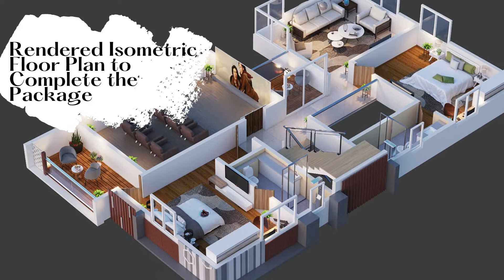Modern House Rendering Services | House Visualization Services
If you are searching for a 3D Renderer who will help you to visualize your dream house, then you have come to the right place. We offer the complete visualization of your house and high-quality renderings with a 3D walkthrough video at an affordable price.